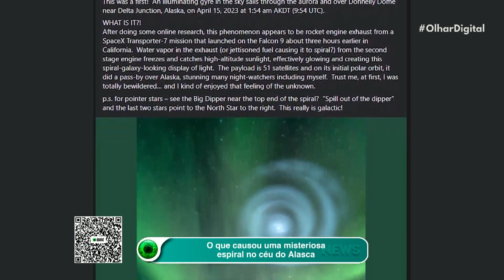Pesquisadores desenvolvem bateria comestível